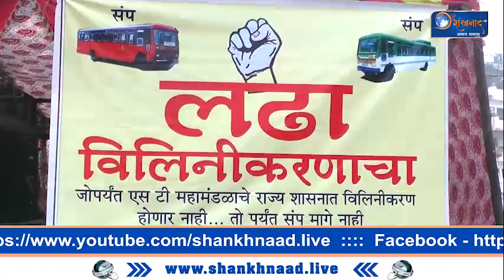Shankhnaad News | एसटी कर्मचाऱ्यांचा संप सुरूच